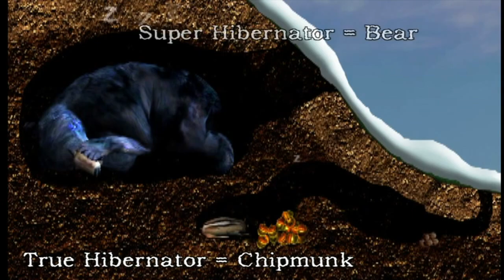The Lowdown on Bears and Hibernation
Winter slows us humans down, and it also slows other animals down. Yet, unlike us, most of the animals that survive through the winter go into a state of hibernation.

Do you know what it means to hibernate? Did you know there is controversy as to whether or not one of the largest hibernators, the black bear, should even be called a hibernator? It's true. In fact, some bear biologists call them super-hibernators to help distinguish what they're doing from other hibernators like squirrels and chipmunks.  Want to know a bit more about what the difference really is? Check out this week's weekly Untamed Science video focussing on this hot winter ecology topic.